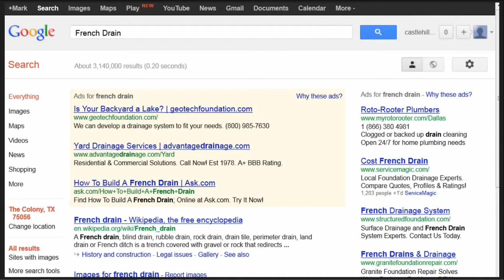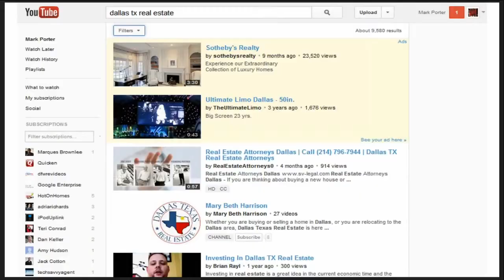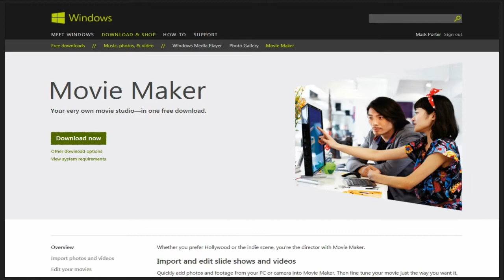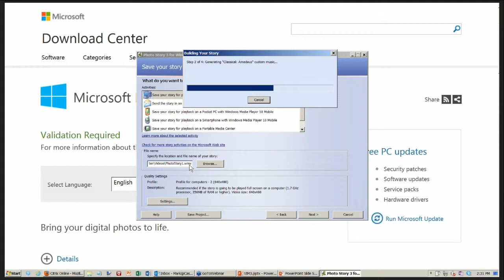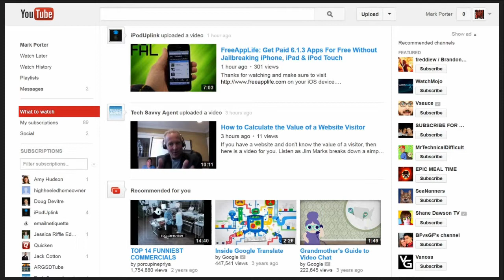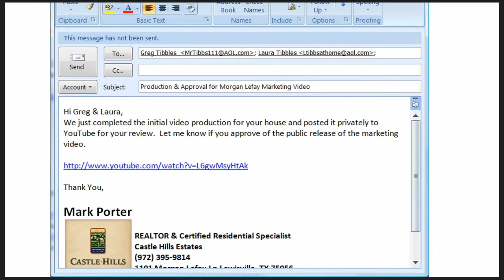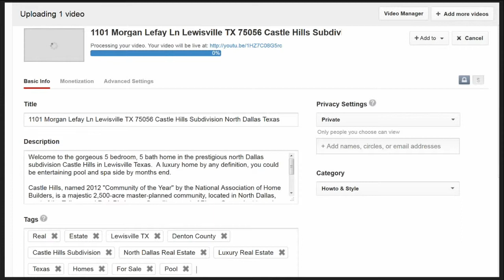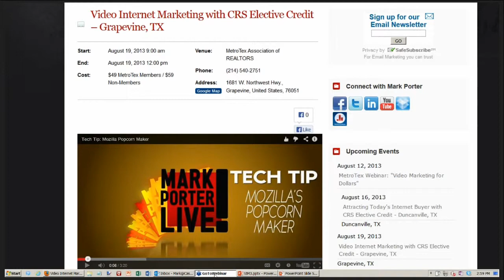WEBINAR: Video Marketing for Dollars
Don't get left behind! The time to start using video to grow your business is NOW. Join us for a webinar to learn how to get started and establish yourself as an expert in your local market with video!

• 7 ways you can start using video TODAY
• Video Emails for FREE
• Embedding Videos on your Website or Blog
• Cool tips for the camera-shy agent

Instructor:
Mark Porter has been a real estate agent, investor, broker & Senior CRS Instructor for more than two decades. Mark and his company, Mark Porter Live, bring training courses and resources to thousands of professionals across the world. You too can benefit from his specialization in Planning, Systems and Technology!